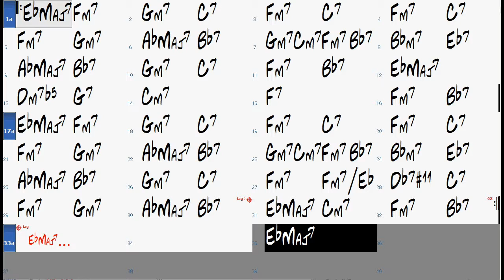BLAME IT ON MY YOUTH chord progression - Backing Track (no piano)